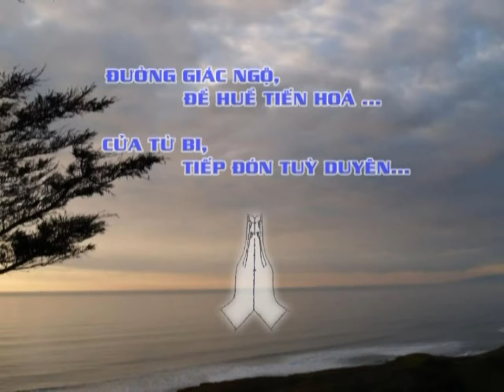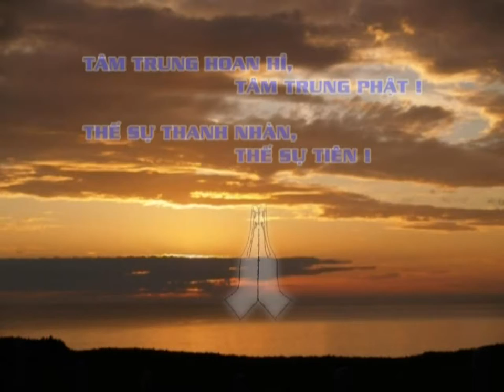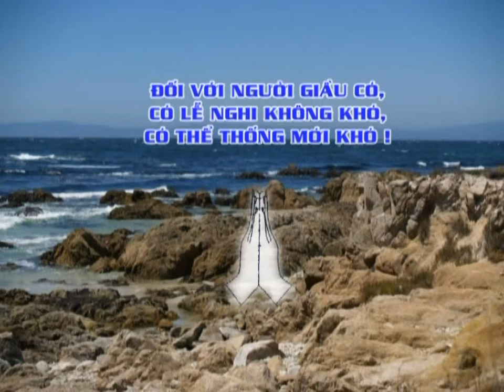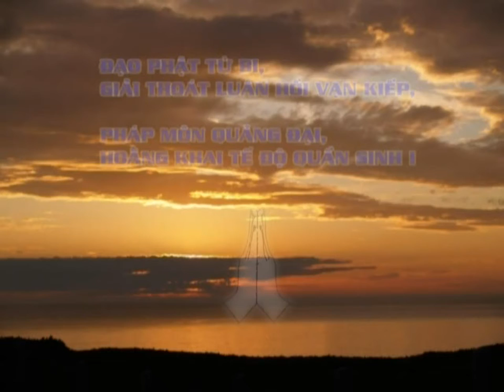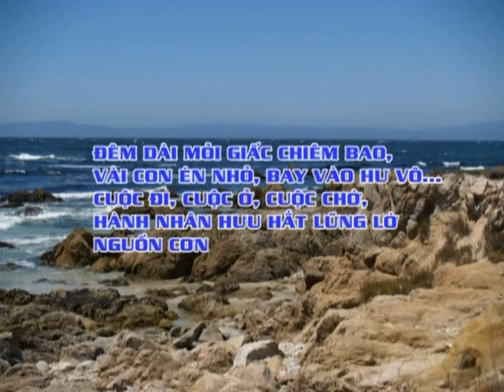135 CHAM NGONNN